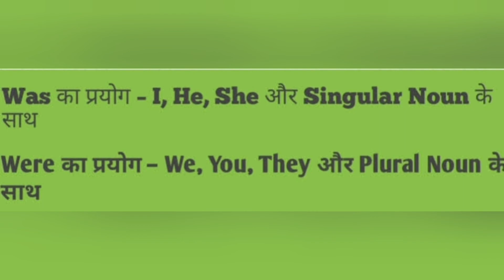Learn Use of WAS & WERE . आओ अंग्रेजी ग्रामर सीखें। KID"S FUN ISHI & SHIVA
All the information on this Vlog  is published in good faith , educational and general purpose only.
Kid's Fun Ishi & Shiva is a normal Channel for Lifestyle, Children Game , Masti and Nostalgic movements for life..

"Simplicity is the Best Policy"

Ishi & Shiva Game & Masti
Ishi & Shiva enjoy Let's follow ...
Happy weekend
Hula hoop ring
होलिका दहन